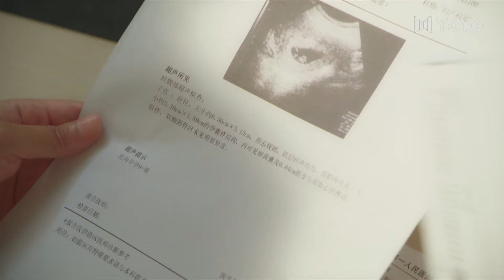【BL】他以为被男孩辜负了真心，来到公司和男孩大打出手🌈同志/同性/耽美/男男/爱情/BOYLOVE/LGBT/BLSerie